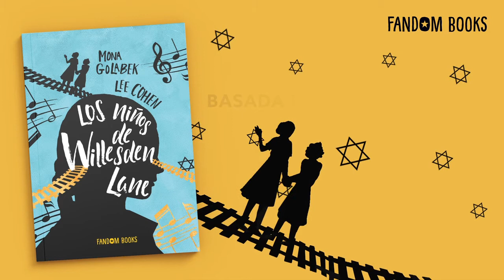Los niños de Willesden Lane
Los niños de Willesden Lane es una historia sobre valentía, supervivencia y la capacidad de la música para sacar lo mejor del ser humano. Este cautivador homenaje a una joven especial y las vidas en las que influyó servirá de inspiración y aprendizaje para los jóvenes lectores.

Una historia de esperanza y supervivencia durante la Segunda Guerra Mundial, basada en hechos reales.

Consigue este libro en nuestra web y librerías de Chile